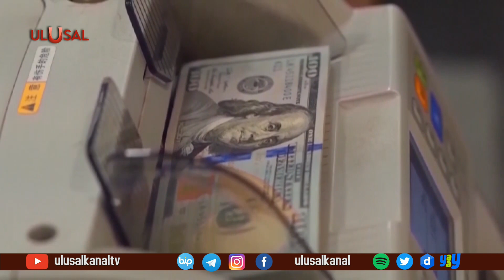Sanayi ve Teknoloji Bakanı Mustafa Varank: ''Üretim çarkları tüm hızıyla dönüyor''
Sanayi ve Teknoloji Bakanı Mustafa Varank, Uludağ Ekonomi Zirvesi'nde konuştu. Varank, "Üretim çarkları tüm hızıyla dönmeye devam ediyor" dedi.